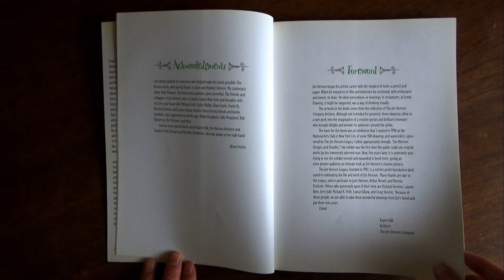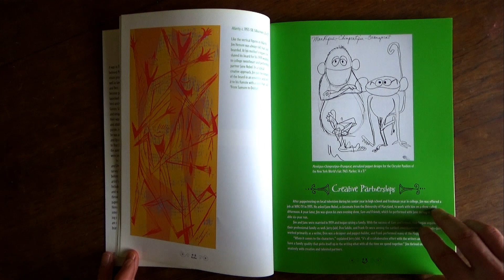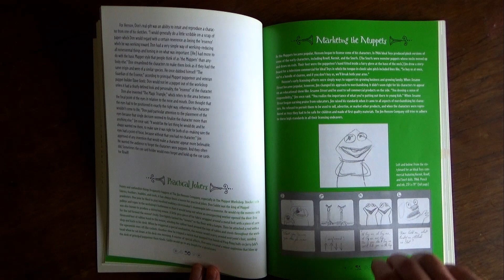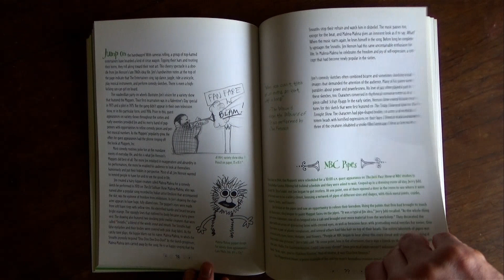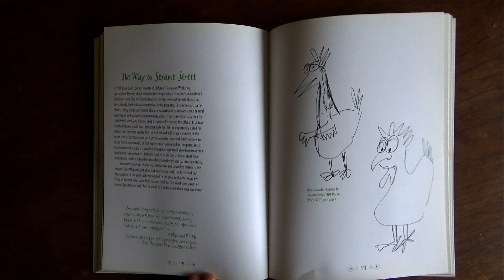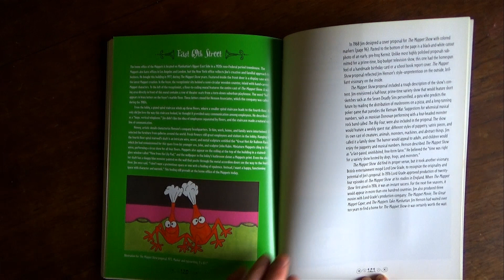Jim Henson's Designs and Doodles 2001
Jim Henson's Designs and Doodles is a book based on the 1996 exhibit Jim Henson: Designs and Doodles. The book features many design sketches, storyboards, and other artwork created by Jim Henson, from the early 1950s until 1977. Jane Henson and Jane Levanthall hosted a reception at the Henson Townhouse in May, 2001 to launch the book.
The book later lent its name to an exhibit that took place at the University of Maryland, College Park in 2003.

Jim Henson's Designs and Doodles on Amazon